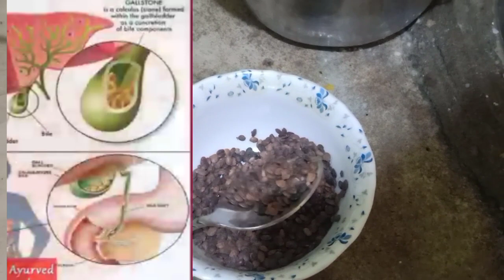kulti/kilat ki dal gurde ki patri ka asan elaj | Faisal qasim shah tv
kulti/kilat ki dal
Faisal qasim shah tv